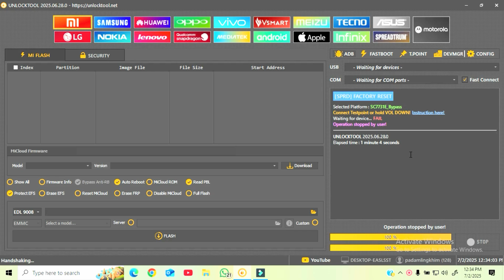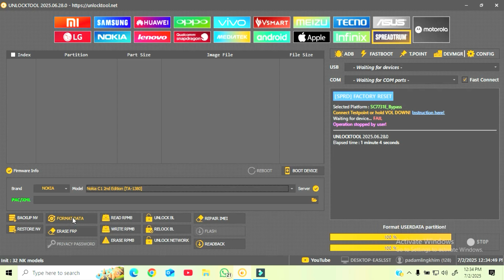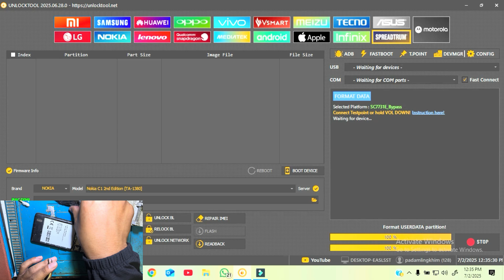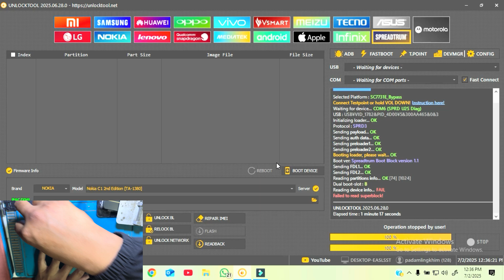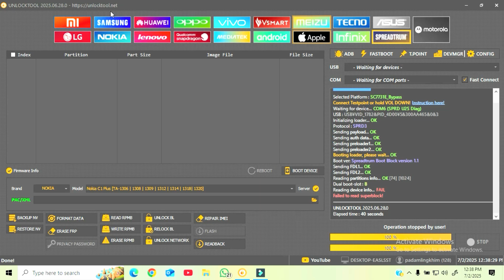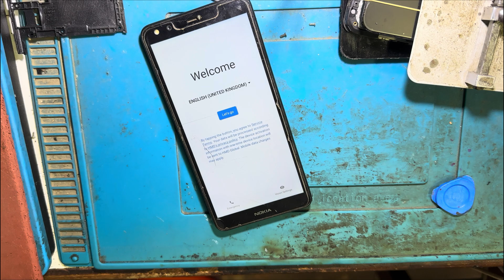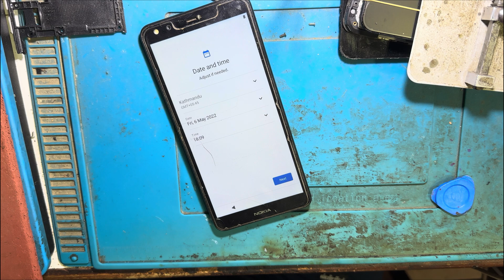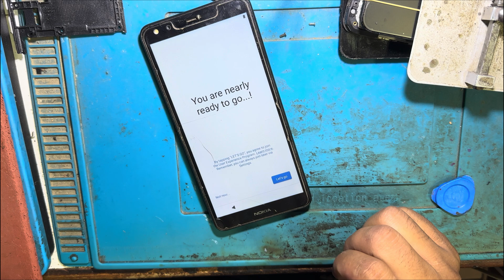Nokia TA-1380 Pattern Unlock || Nokia C1 2nd Edition Frp Bypass | Online Unlock Tool